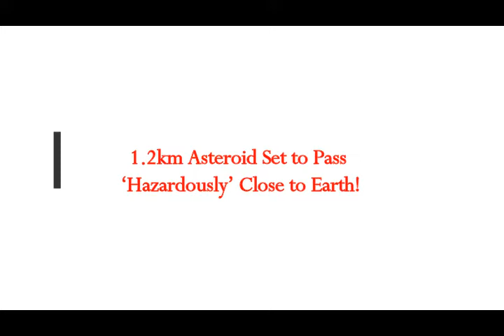1.2km Asteroid Set to Pass ‘Hazardously’ Close to Earth Tomorrow!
Please Support:
THumbnail image - asteroid-feature-resized-900x450.jpg